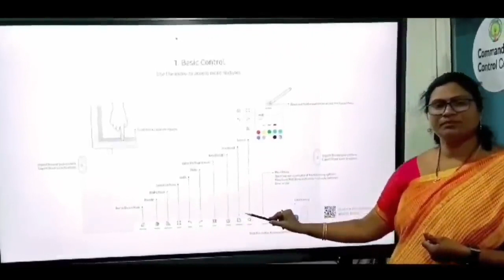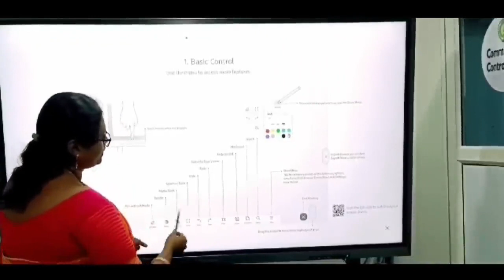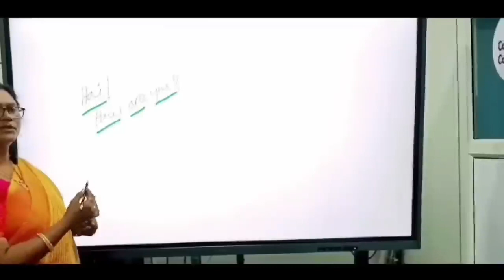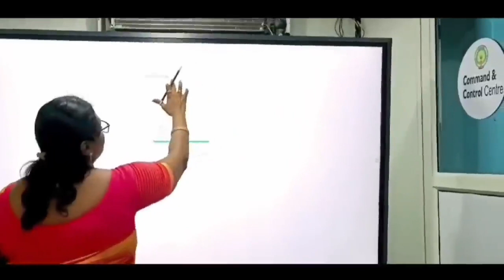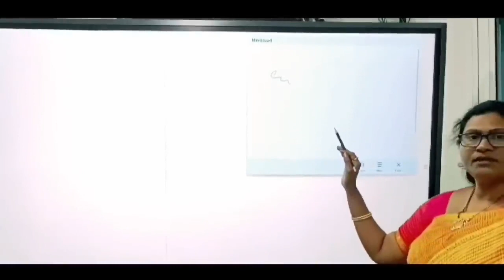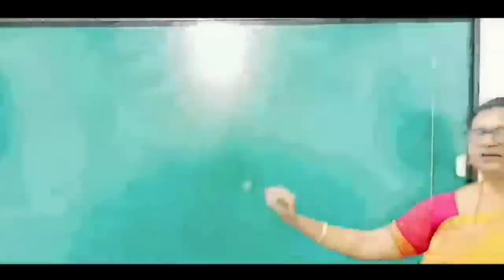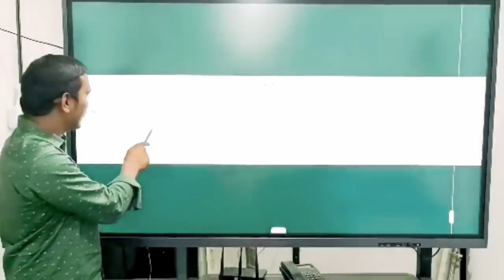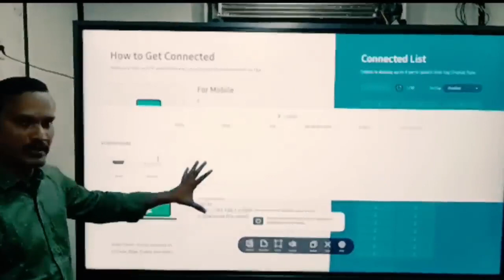SAMSUNG IFP USAGE